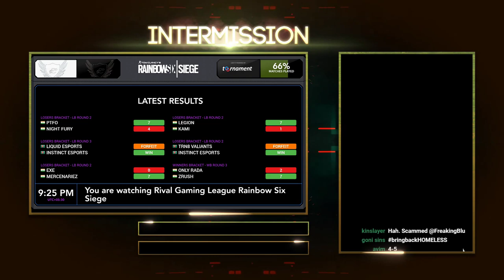Rival Gaming Tournament Optimal Esports NG vs The Council